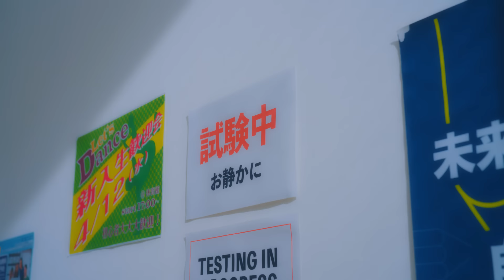DIALOGUE＋ 「ユートピア学概論」Music Video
2024年4月24日発売 DIALOGUE＋ 11th Single「ユートピア学概論」
TVアニメ『Lv2からチートだった元勇者候補のまったり異世界ライフ』 エンディングテーマ

「ユートピア学概論」
Words & Music：田淵智也
Arrangement：瀬尾祥太郎(MONACA)

Guitar：清水”カルロス”宥人
Bass：小栢伸五
Drums：山本真央樹
Piano：伊賀拓郎
All Other Instruments & Programming：瀬尾祥太郎(MONACA)
Vocal Direction：田淵智也
Recording Engineer：黒田かおり　永井良和
Recording Studio：PONY CANYON代々木Studio　VICTOR STUDIO
Mixing Engineer：高須寛光
Mixing Studio：VICTOR STUDIO

「ユートピア学概論」Music Video
Director：安井塑宇
Cinematographer：佐々木尚
Lighting Director：田中心樹
Production Designer：中里香菜子

Choreographer: 沢口かなみ
Hair & Make up：清水有希子(AICON)
Stylist：柏木作夢

Production Manager / Making Director：平林侑大(SEP)
Producer：安蒜哲哉(SEP)
Production：SEP

‹CD情報›
■初回限定盤特典
・フルカラーブックレット（12P）
特典Blu-ray Disc
・「ユートピア学概論」ミュージックビデオ・メイキング
・新曲初披露ワンマン「フレンドファンファーレ 埼玉公演 〜ミテカラキク〜」ライブ映像（2023年10月29日公演）

■通常盤特典
描きおろしアニメイラストアナザージャケット

■収録内容
1. ユートピア学概論
　作詞・作曲：田淵智也　編曲：瀬尾祥太郎(MONACA)
2. チャンバワンバfancy!!
　作詞：田淵智也　作曲：KHAi　編曲：やしきん(F.M.F)
3. ユートピア学概論(TV Size Ver.)
4. ユートピア学概論(Instrumental)
5. チャンバワンバfancy!!(Instrumental)